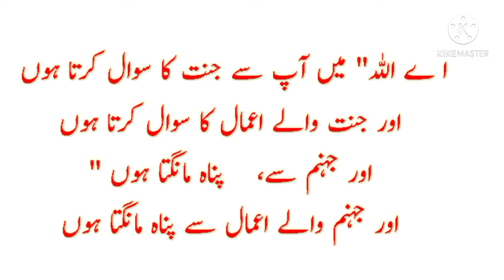رمضان المبارک کے چار( ۴ ) خصوصی اعمال " RAMAZAN KE "4" CHAR AHEM AAMAL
رمضان کے چار ۴ اہم اعمال۔

رمضان کے چار ۴ وظائف ۔